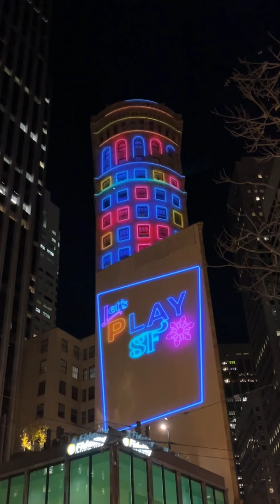Let's Play! by Spectre Lab | 2022 Let's Glow SF